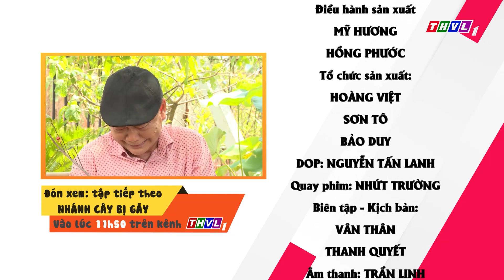THVL |Kim Huyền nhờ Phi Nga mua đồ vì nghĩ không lấy tiền |Phút thư giãn -Tập 877: Lợi dụng hàng xóm